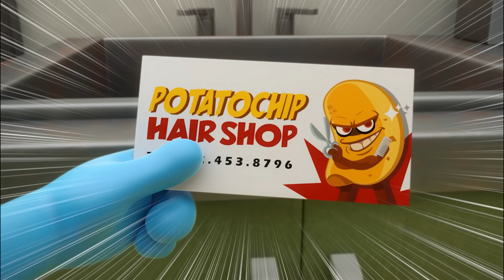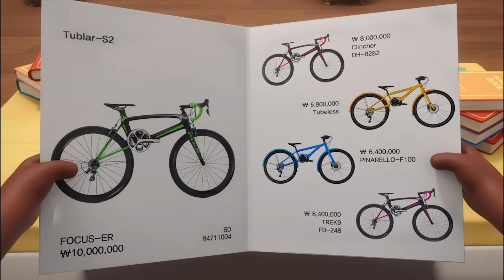BreadBarbershop | Амьдрал бол FLEX | Mongolian Dubbing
Амьдрал бол FLEX